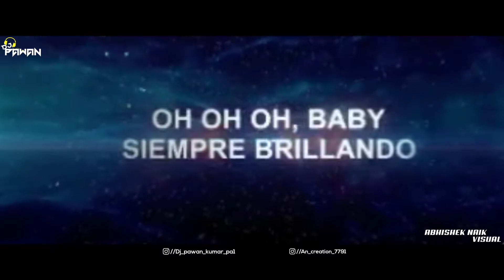FREEBOT REMIX |DJ PAWAN| ABHISHEK NAIK VISULA